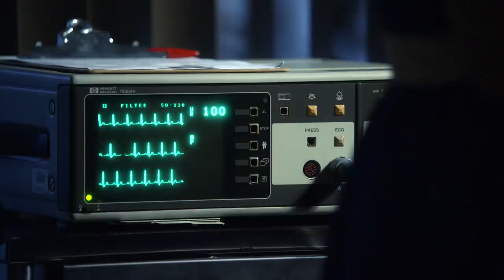Poker, Faith, and Eggs | Young Sheldo